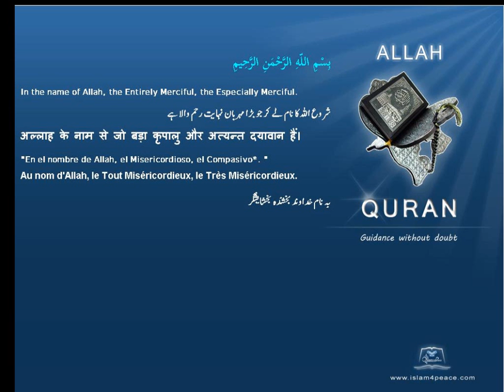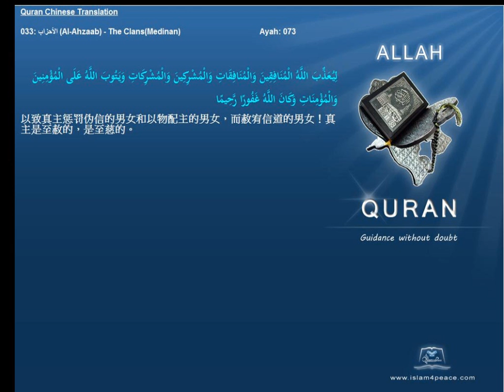Quran Chinese Only 033 الأحزاب Al Ahzaab The ClansMedinan Islam4Peace com